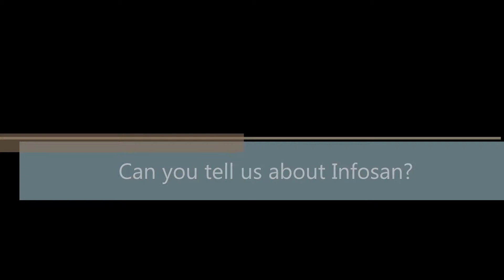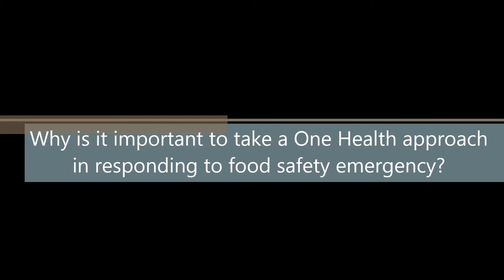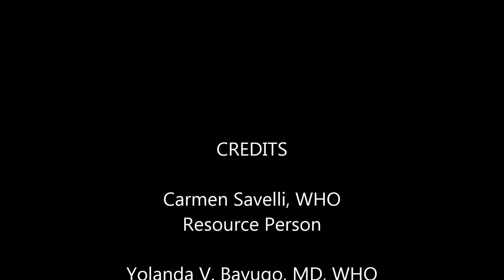Interview with Carmen Savelli, Technical Officer, Food Safety and Zoonosis, WHO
In this interview Carmen Savelli shared information about Infosan, a global network that aims to foster food safety. He presented some examples on how Infosan encourages a one health approach and provided country experiences on the importance of this approach during food safety emergency response. He also emphasized the value of multisectoral and multidisciplinary coordination from the beginning, during planning period in order to move smoothly together when emergency happens.
Some topics discussed in this interview are below:
a. Introduction - 00:07.03
b. What is Infosan? - 00:48.13
c. Infosan encouraging One Health approach - 04:30.87
d. Country efforts to improve food safety - 06:07.08
e. Infosan and IHR - 08:59.17
f. One Health approach in food safety emergency - 09:43.87